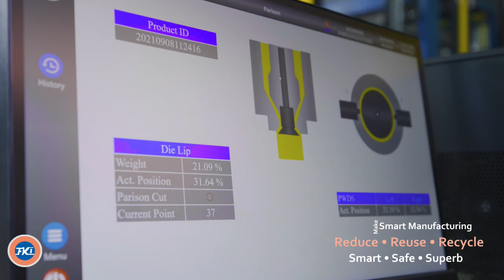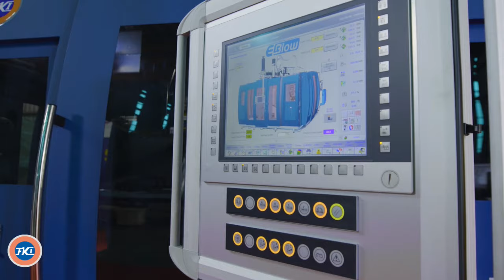FKI All Electric Blow Moulding Machine 20lt jerrycan Energy Saving 35% TaipeiPLAS K Show 2022 鳳記國際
With the German mold production capacity is 100BPH. The clamping force can reach 250~300kN, and it can produce 20 liter stacking jerry can. The machine can achieve energy saving and power saving in actual operation, with a 20-25% increase in output and a 20 decibel reduction in noise. With the Industry 4.0 SCADA system, it can collect real-time data and perform data monitoring in real time. Equipped with deflashing device and a robot arm, it can be used with the customer's automatic packaging production line or automatic filling production line; in addition, it can automatically detect whether the finished product is formed and whether the removal is completed, and if there are defective products, it will be automatically eliminated.

Machine Data Model FK/EHB-55/65G/55T20SS
Extruders 55 / 65 / 55mm, L/D=30:1
Main drive 25 / 60 / 25 HP
Max. extrusion output 180kg/hr
Clamp force 25 tons
Platen size 680 mm H x 540mm W
Production rate 100 BPH (cycle time: 36 sec.)

2022/09/27~10/01  Taipei PLAS  booth: J0306
2022/10/19~10/26  K Show booth: 12E54